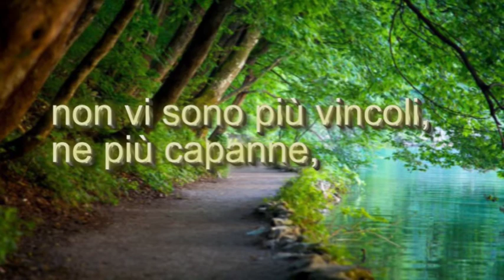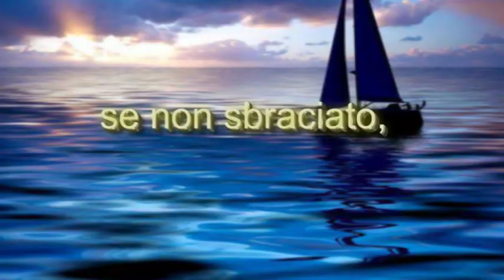OMBRE DI SOGNO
Video-lirica del commediografo salernitano Franco Pastore, dalla raccolta omonima, ossia, riflessioni in versi. una produzione ANTROPOS IN THE WORLD